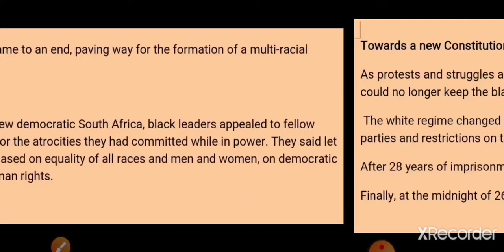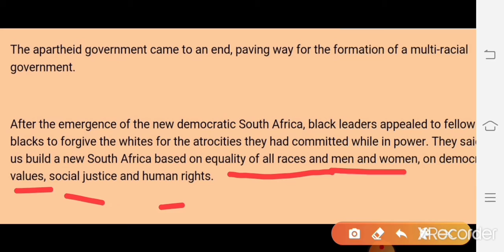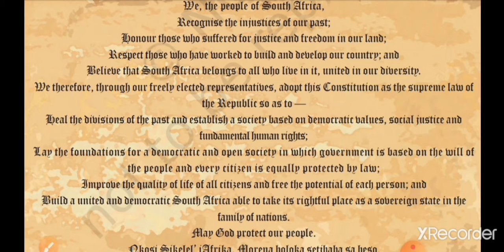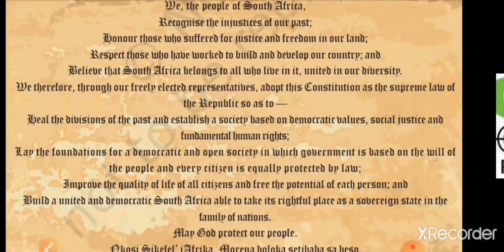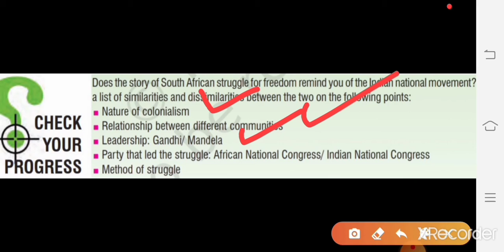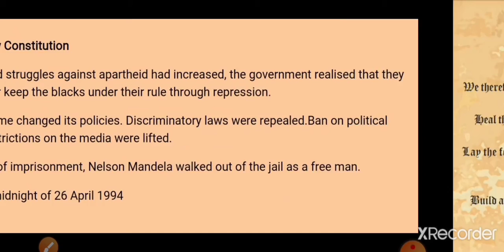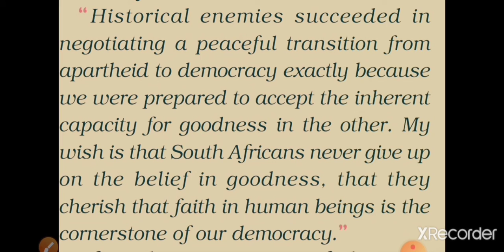9th Constitutional Design NCERT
9th Constitutional Design NCERT